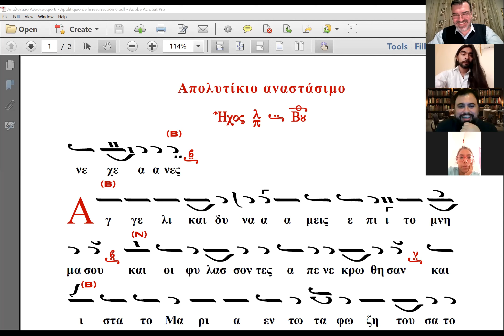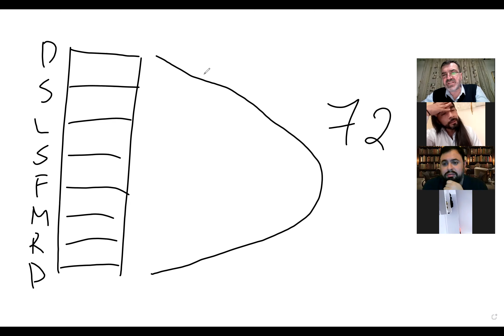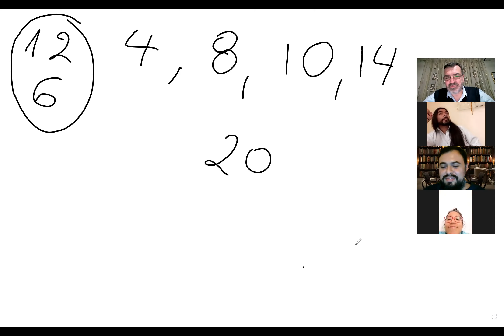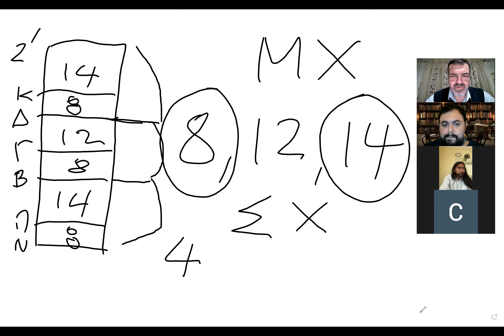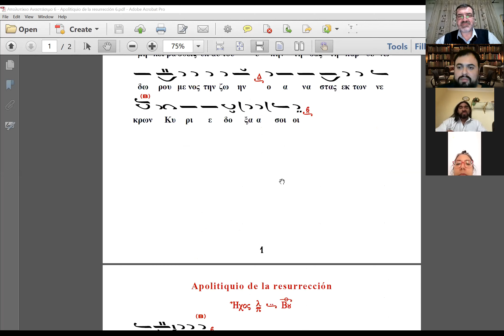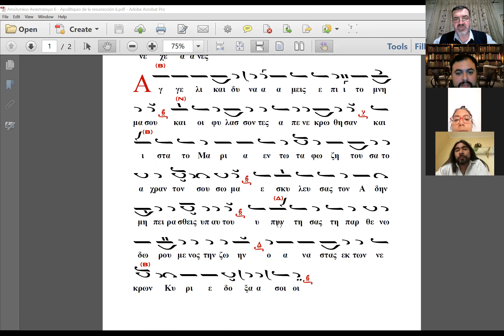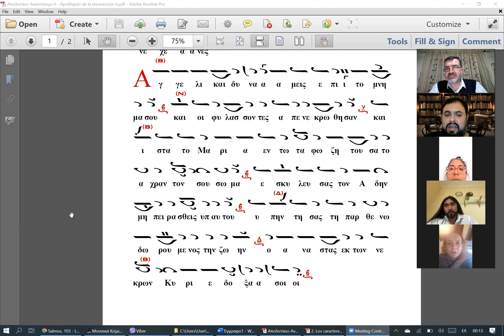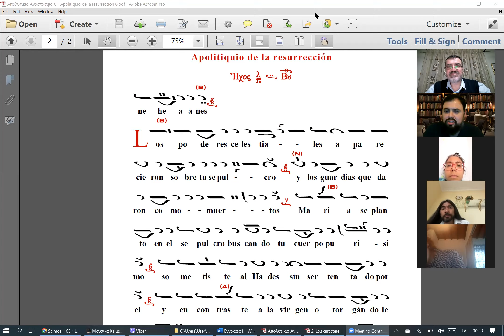Μαθήματα Βυζαντινής Μουσικής στα Ισπανικά 8 - Clases de música bizantina en español 8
Μαθήματα Βυζαντινής Μουσικής σε μαθητές από την Ιερά Μητρόπολη Μεξικού (Μεξικό, Κολομβία, Κούβα) από τον πρωτοψάλτη και καθηγητή της Βυζαντινής Μουσικής Γεώργιο Καραγιαννάκη.

Lecciones de Música Bizantina para estudiantes de la Santa Metrópoli de México (México, Colombia, Cuba) a cargo del cantante y profesor de Música Bizantina George Karagiannakis.